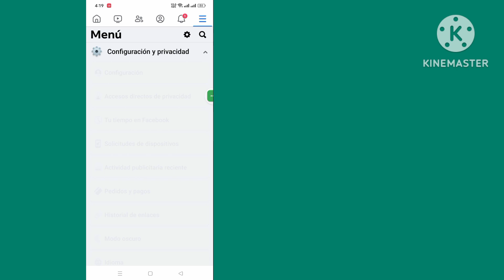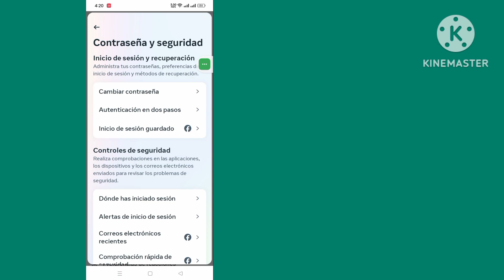Cómo comprobar mi dispositivo de inicio de sesión de Facebook | Quién usa mi cuenta de Facebook 2023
Aquí, en este vídeo, le mostraré [Cómo comprobar el dispositivo de inicio de sesión de mi cuenta de Facebook].  este video con cuidado y no te saltes este video, si te saltas este video entonces no lo entenderás muy bien, así que si tienes algún problema, puedes preguntarme y comentar a continuación.

  Otras consultas relacionadas:

  cómo comprobar mi dispositivo de inicio de sesión de cuenta de Facebook

  cómo verificar el dispositivo de inicio de sesión de mi cuenta de Facebook (actualización de 2024)।ver dispositivo de inicio de sesión en mi cuenta de Facebook

  cerrar sesión en tu cuenta de facebook desde cualquier dispositivo

  ver dispositivo de inicio de sesión en mi cuenta de Facebook

  cómo ver mi dispositivo de inicio de sesión de cuenta de Facebook

  cómo verificar el dispositivo de inicio de sesión en mi cuenta de Facebook

  cómo comprobar el dispositivo de inicio de sesión de la cuenta de Facebook

  cómo encontrar el dispositivo de inicio de sesión de mi cuenta de Facebook

  cómo verificar y eliminar todos los dispositivos de inicio de sesión de Facebook

  cómo comprobar mis dispositivos de inicio de sesión de Facebook

  Cómo comprobar los dispositivos de inicio de sesión de Facebook 2024

  Cómo verificar los dispositivos de inicio de sesión en la aplicación de Facebook

  Cómo cerrar sesión en todos los dispositivos en Facebook móvil

  # dispositivo de inicio de sesión de cuenta de facebook
  # Dispositivo de inicio de sesión de Facebook